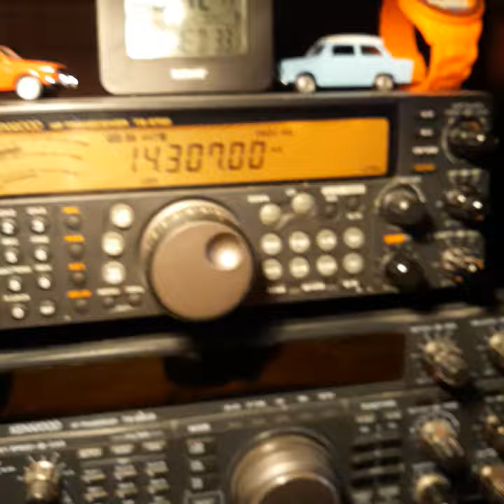TA1EYE op. Ersan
Good evening  !
Now in 14 mhz
POTA TR 0307
TA1EYE op. Ersan Yurdagülen
Tnx for QSO , 73 de YO3BR Edy Dermengi  !!!
Tekrar görüsuruz !!!